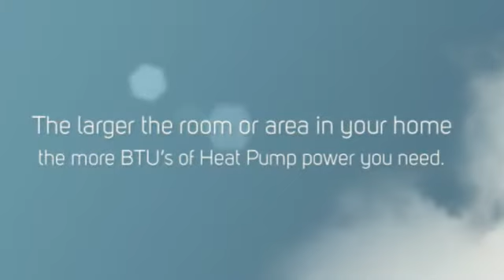Friedrich Air Conditioners in Mini Split Warehouse.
Friedrich Portable Air Conditioners. WHAT SIZE HEAT PUMP DO YOU NEED? For example, a 12,000 BTU heat pump can heat 600-700 sq ft well.